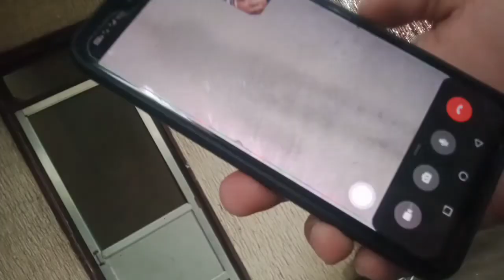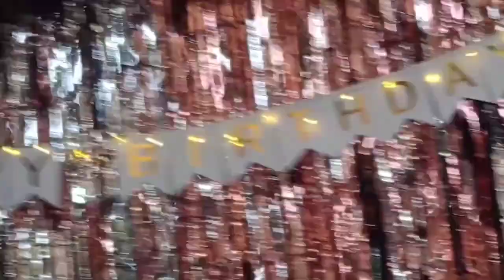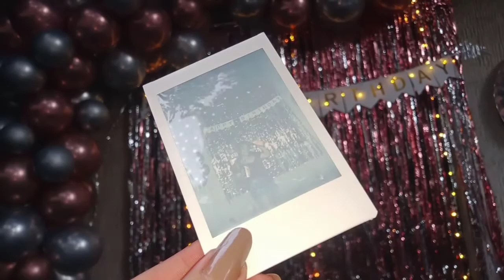PRE BIRTHDAY VLOG| DOUBLE CELEBRATION| budang bautista